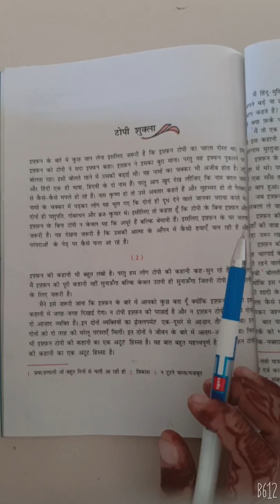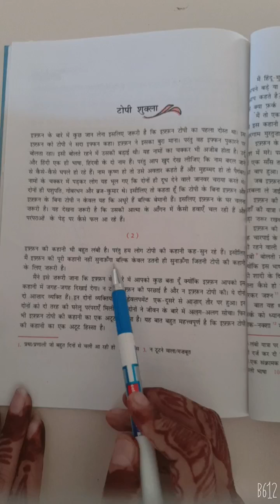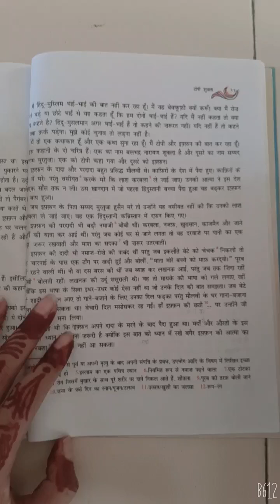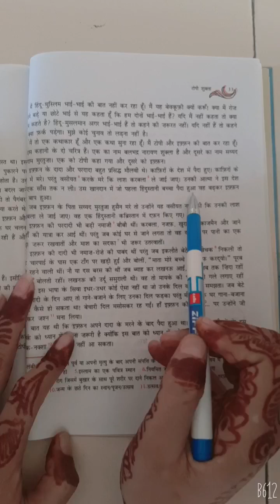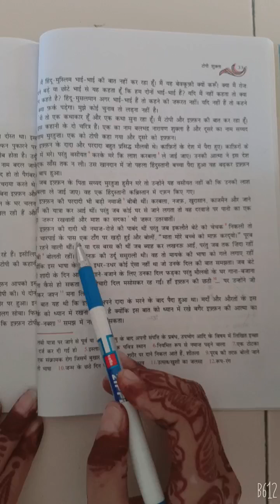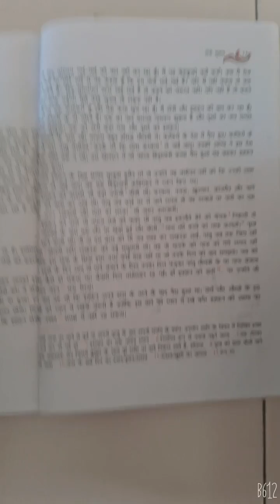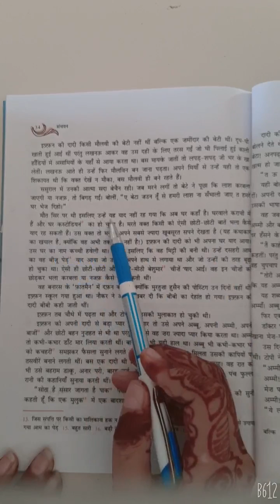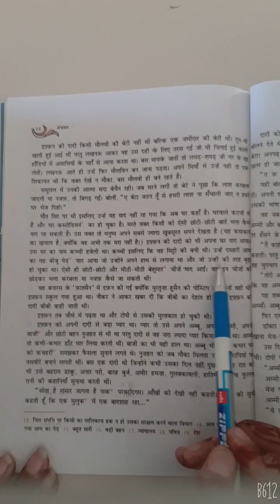Grade 10 chapter toppi shukla